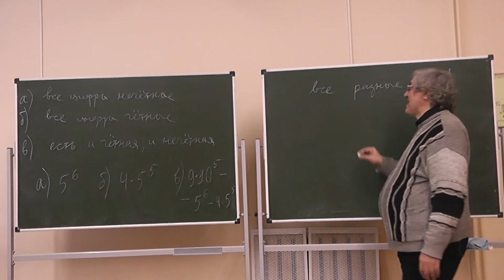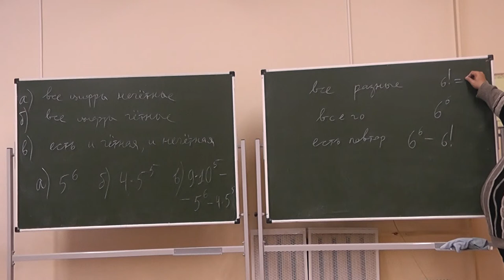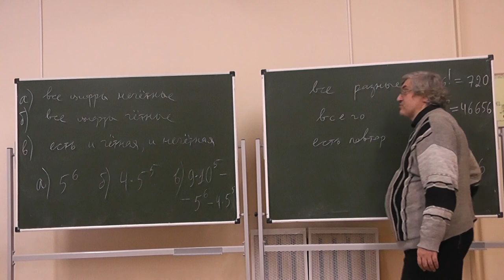26 Шестизначные числа из цифр 1, 2, 3, 4, 5, 6